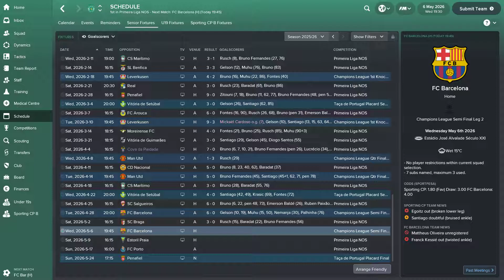#336 25-26 Champions League - Semi Final Leg 2, SPORTING vs FC Barcelona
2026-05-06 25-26 Champions League - Semi Final Leg 2, SPORTING vs FC Barcelona. Depois da primeira mão, só levo a equipa rpincipal por respeito... Siga para mais uma final.